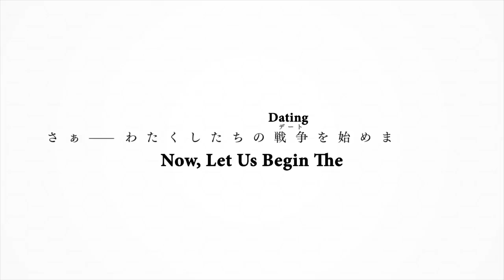Kurumi Is the Main Character!? [Date A Bullet Trailer Eng Subs]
Just Some English Subs For My Date A Live Fans XD!

Took Me A While To Figure Out The General Idea Of What They Were Saying, So Please Don't Roast Me In The Comments.

Anime It Is From: Date A Live

As of right now, the release date for this would be Fall of 2020 unless they delay it...

Anime Shown: Date A Bullet